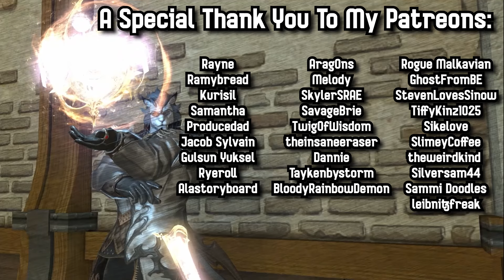This Isn't Just Mario Party 3. This Is War.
Yet another round of Mario Party descends to all-out war between me and THE DECEIVER A.K.A The so-called "Princess' Peach. Will I finally be able to beat her this time? Find out in this gameplay video of Mario Party 3.

Edited by Hop:  @hopinsteadofjump

My links:
Reality TV Reactions Channel ➔  @SinowTrashTV